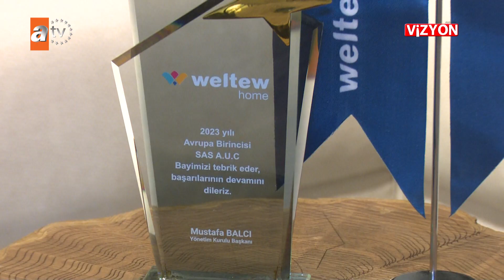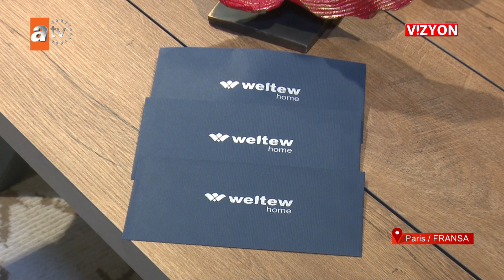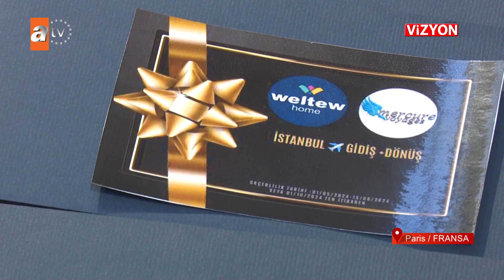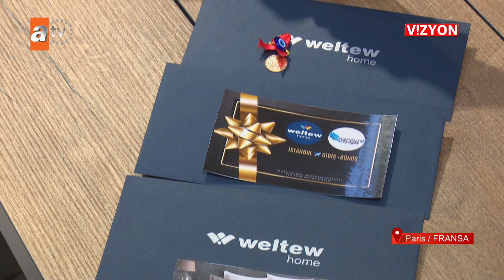VİZYON 541. BÖLÜM WELTEW HOME PARİS